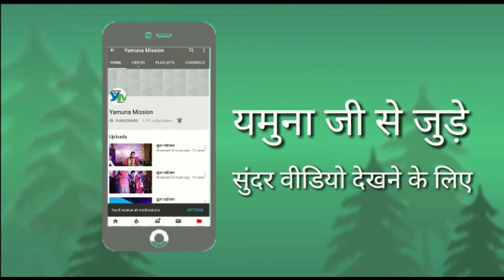श्रीमद भगवद गीता -छठा अध्याय